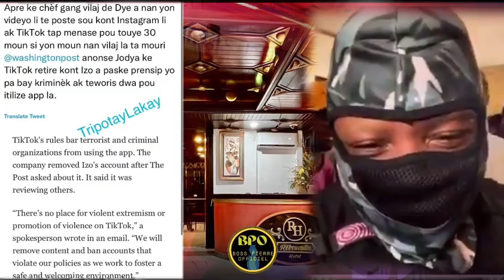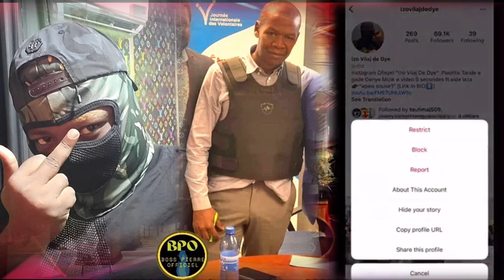Ayy Fout🙄Ameriken Atake Izo Sou Dosye Kidnapin PapPadap Yo. Jimmy Danger Pè Anpil Nan Moman an🤔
Zen pete TikTook, Facebook ak Instagram Bloke IZO pou vòlè premye fwa m sezi Konsa, Vin wè koze😳😳😳

Ou menm ki se on fanmi oubyen on zanmi ki k ap
fèt sou chanèl la e ki ta vle fè on abònman pou w sipòte chanèl la, w ap annik antre nan lyen an epi w ap fè sa, nou pa mete gwo valè nou kòmanse de $1,99 rive nan $10,99🙏, ou byen w ka fèl via Super Thanks.

👉Torne-se membro do meu canal pra mostrar o seu apoio, você não vai arrepender, obrigadão!